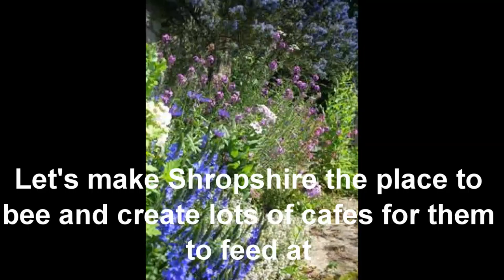Can you open a bee cafe?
bees need our help.